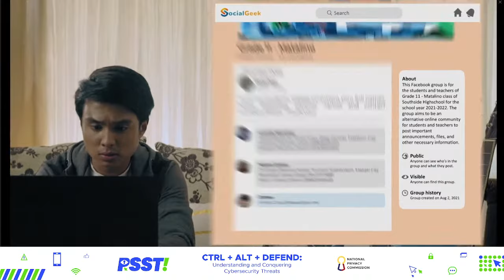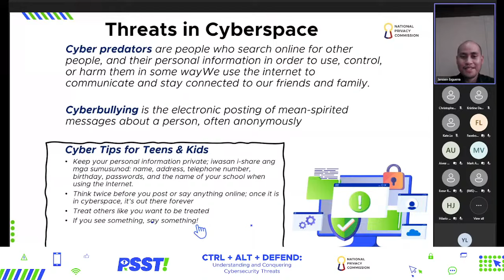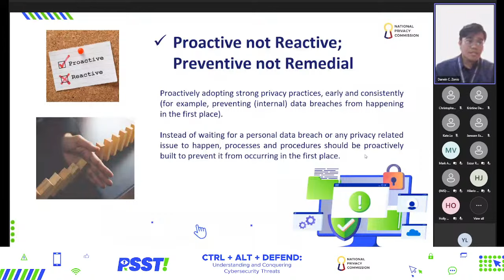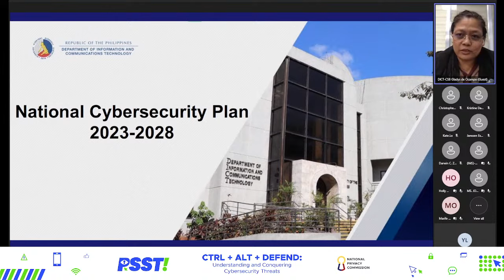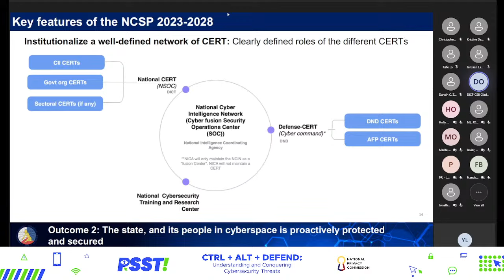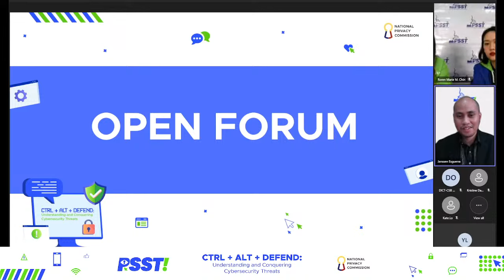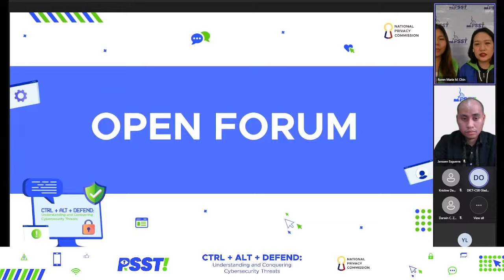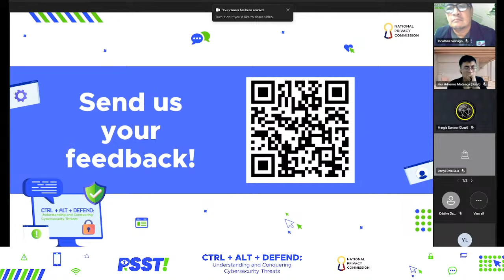CTRL + ALT + DEFEND: Understanding and Conquering Cybersecurity Threats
This PSST! session aims to equip attendees with a solid understanding of cybersecurity threats and defenses, to raise awareness on the importance of data security, and to provide practical tips to guard against potential cyber threats in their daily digital interactions.